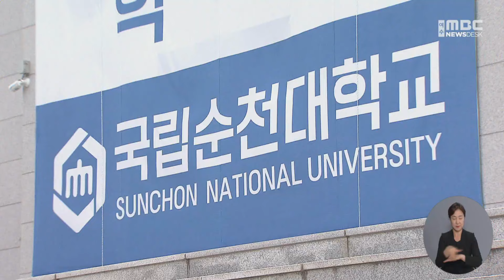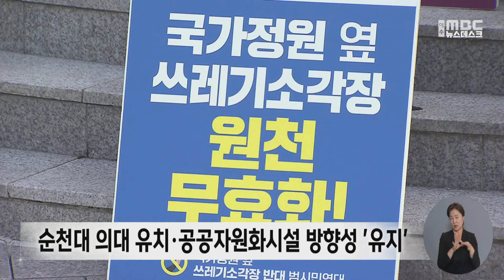민선 8기 순천, "글로벌 문화 산업의 메카로" (2024.06.28/뉴스데스크/여수MBC)